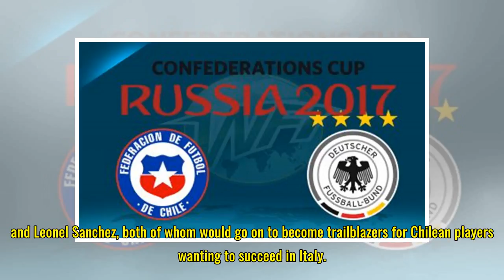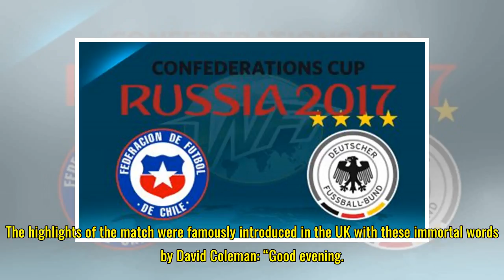87 – Jorge Toro: Chile v Italy 1962 – World Cup 90 Minutes In 90 Days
87 – Jorge Toro: Chile v Italy 1962 – World Cup 90 Minutes In 90 Days